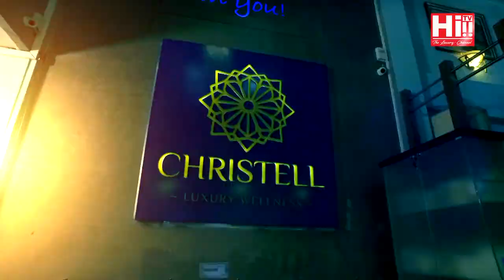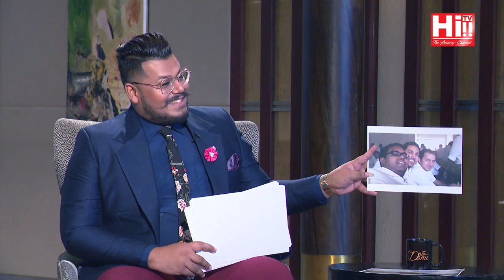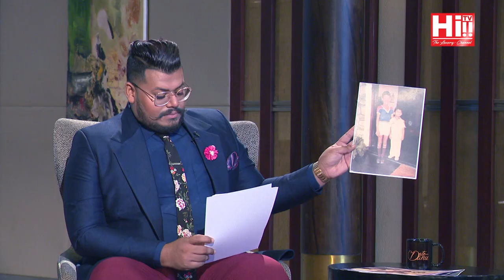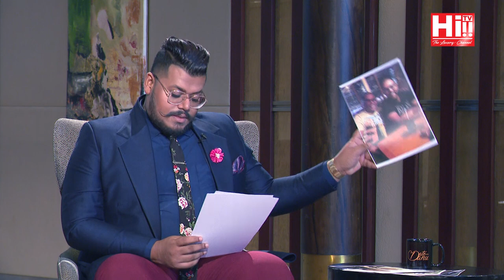Date with Danu | Mario De Soyza and Ishraq Wahab